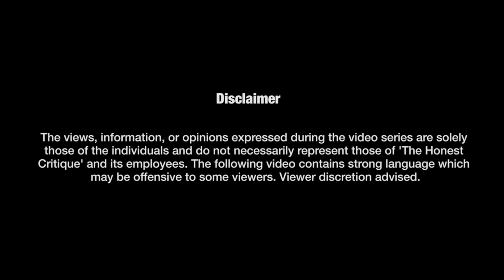Terrorism and South Asia: Inside the Taliban's Evolving Role and Al-Qaeda's Strategy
In this eye-opening interview with former CIA targeter Sarah Adams, we delve into the complex dynamics of terrorism in South Asia, focusing on the Taliban's evolving role and Al-Qaeda's strategies. From the presence of Libyan terrorists in Kandahar to Al-Qaeda's plots targeting US interests, we explore how these groups interact and influence global security.